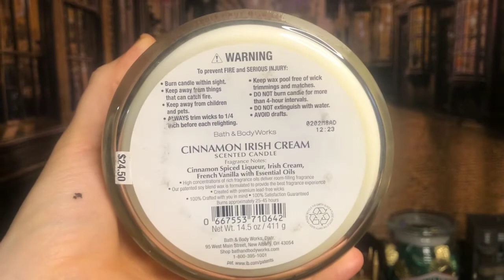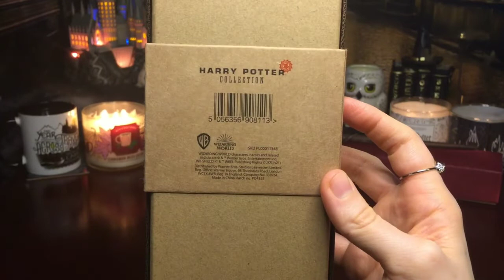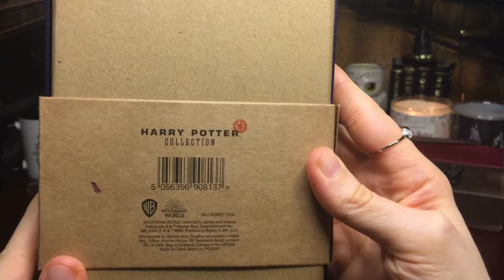HARRY POTTER, HERMIONE GRANGER, & DUMBLEDORE'S WOODEN WANDS COLLECTION | MUSIC & AMBIENCE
Witchy Angel at the Witches & Wizards Cauldron Cafe looking at the Wizarding World Harry Potter Wooden Wands; Hermione Granger, Harry Potter, and Professor Dumbledore's wand. Grab a snack, a cup of coffee or tea and enjoy the ambience! What do you think of this video?

PROPS:
-Harry Potter Shop UK: Wooden Wands- Hermione, Harry, and Dumbledore
-GeekGear: Hedwig replica, wand, Gargoyle replica, Gryffindor sword replica, mug
-Hallmark: Hogwarts perpetual calendar, Hogwarts Castle Ornament
-LitJoy Crate: Eeylops Owl Emporium Candle Carousel
-Charmed Aroma: Hedwig Owl Candle, Hogwarts Ring Candle, Magical Moments candle, Hogwarts Express Train candle
-Bath & Body Works: Cinnamon Irish Cream